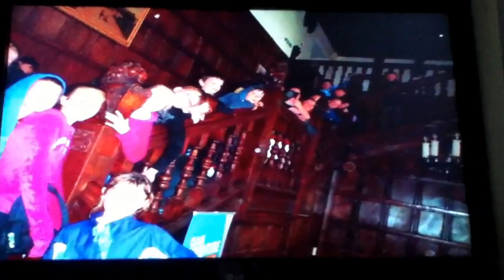Condover hall simmondley 2013